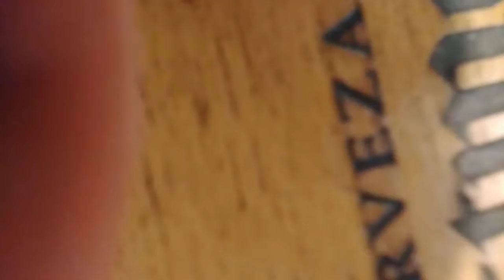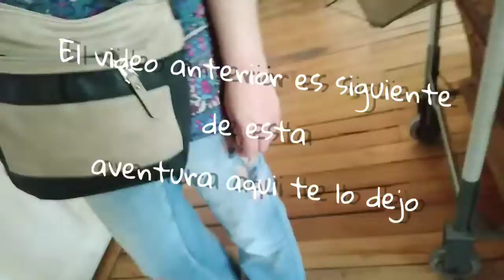Voy a Santiago 🌆 , Chile 🇨🇱( 🎅 en época navideña 🎄) | Ama :)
Hola
Que te pareció mi vídeo 🌿💫♥️

Lo leíste todo gracias 💞😊